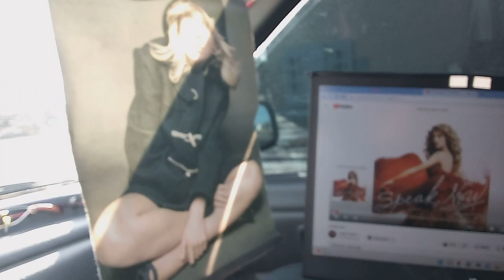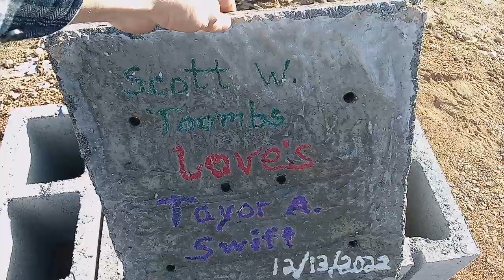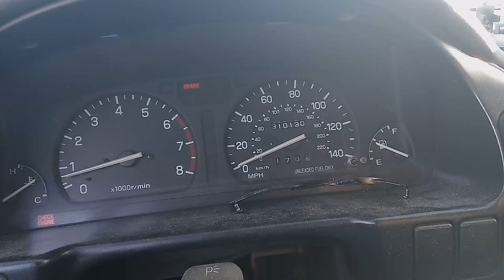VIDEO 2022-12-21-09-43-19-899 (Nokia C100)